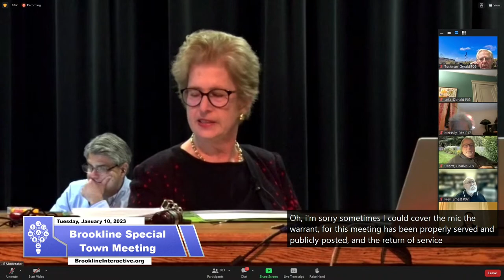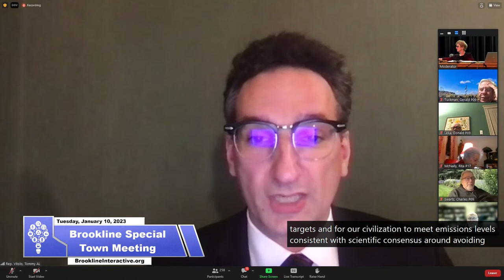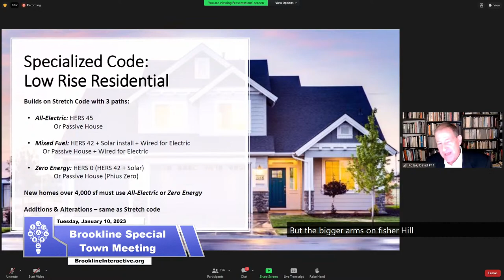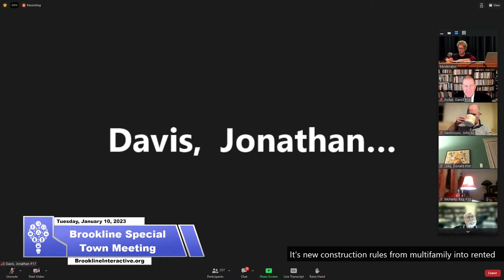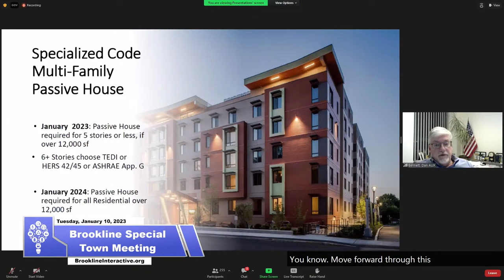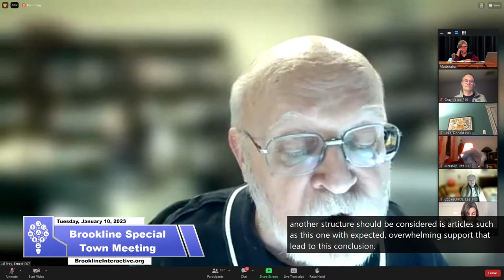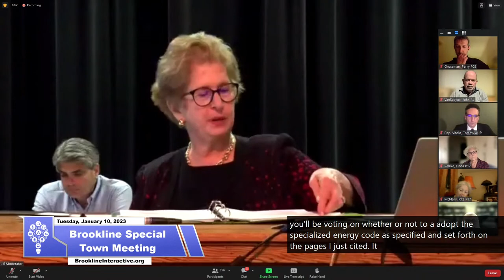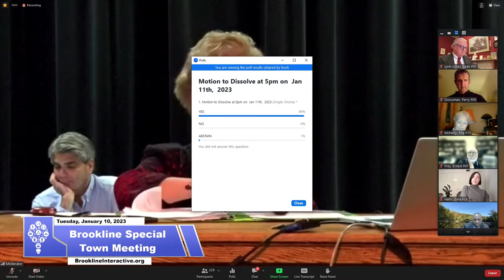Brookline Special Town Meeting - January 10, 2023